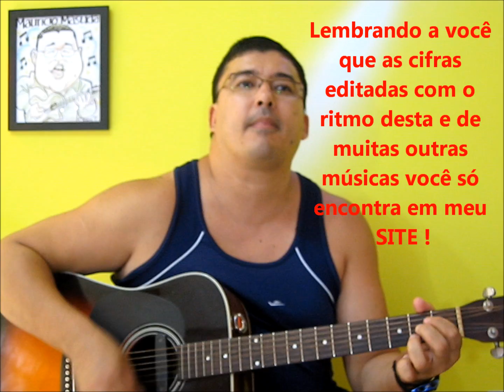Envelheço na Cidade - Ira! AULA DE VIOLÃO ( Prof Maurício Masuda ) 2013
Mais uma aula resgatada dos meus arquivos antigos ! Este grande sucesso do Ira! VISITE TAMBÉM MEU NOVO CANAL DO YOUTUBE DIRETO DO JAPÃO! ONDE EU MOSTRO O MEU DIA A DIA JUNTO COM MINHA ESPOSA.

🔊APROVEITE ! 👇👇👇👇
🎼QUER FAZER AULAS de VIOLÃO ONLINE  Via Whatsapp ou Skype COMIGO?

Que eu lhe enviarei as informações !

👇 ATENÇÃO ! 👇

👉 INFELIZMENTE O MEU SITE DEU PROBLEMA E EU TIVE QUE TIRAR ELE DO AR.
POIS EU NÃO TIVE DINHEIRO PARA CONTRATAR UMA BOA EMPRESA OU UM BOM PROFISSIONAL PARA DESENVOLVER MEU NOVO SITE .
Espero que em BREVE eu consiga levantar o dinheiro necessário para poder ter condições de colocar meu SITE no ar novamente.
QUEM PUDER FAZER UMA DOAÇÃO DE QUALQUER QUANTIA PARA PODER ME AJUDAR .

Agência : 3871
Operação : 013
Conta poupança : 802144-5

Bradesco
Agência : 1640-3

Desde já eu agradeço !

Um forte abraço do Prof Mauricio Masuda